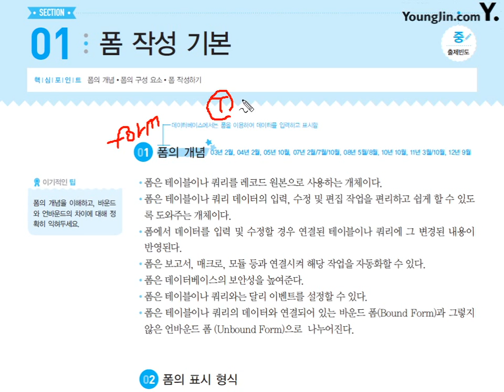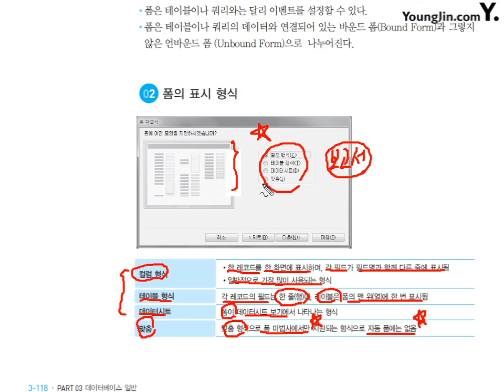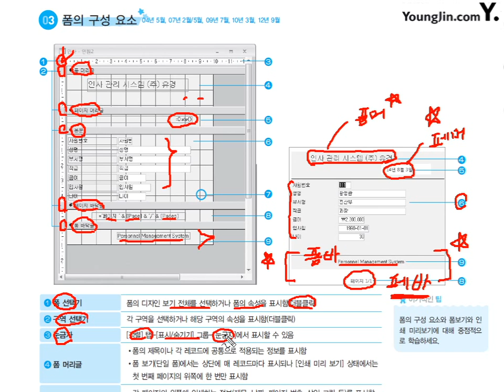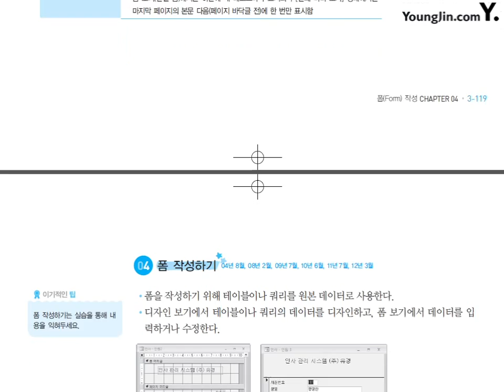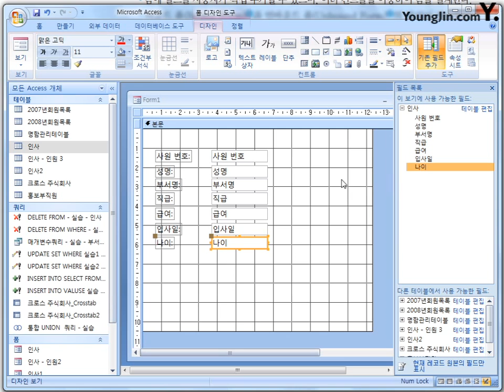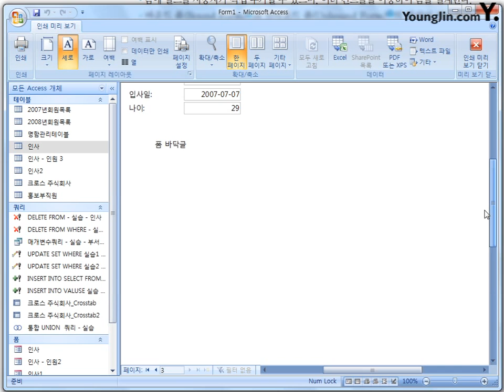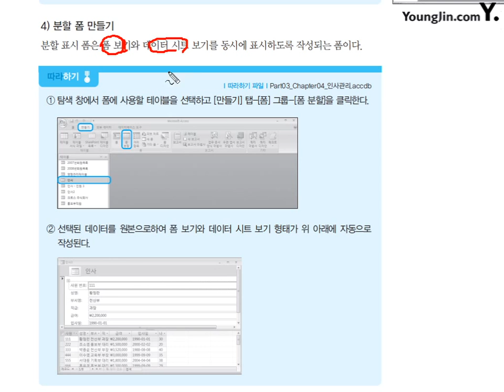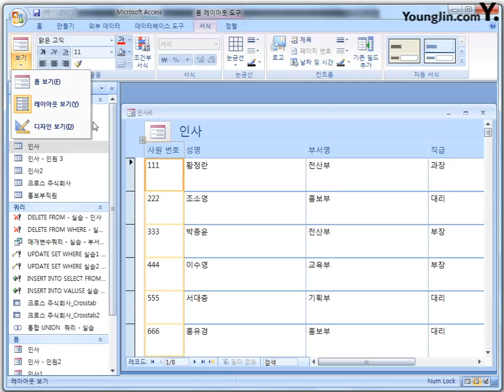19 [데이터베이스일반] 폼 작성 기본